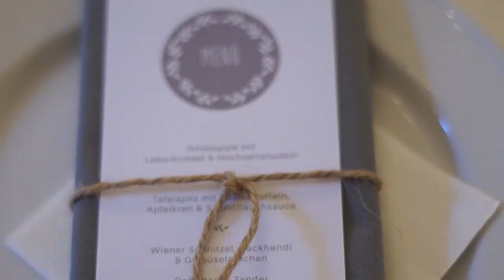Jennifer und Walter - wedding highlights - Pamhagen